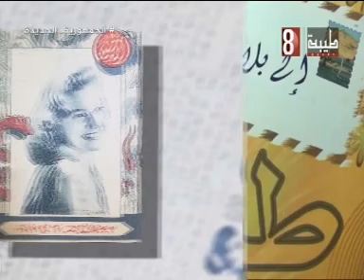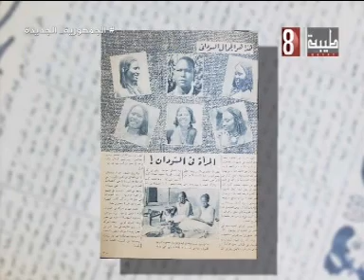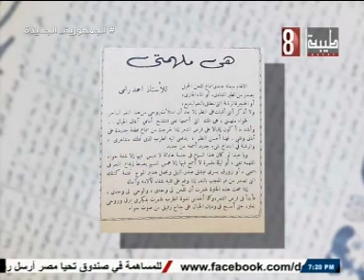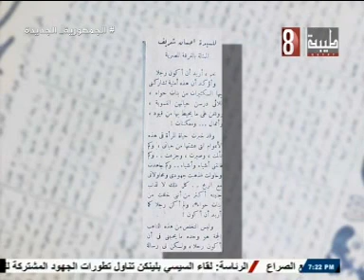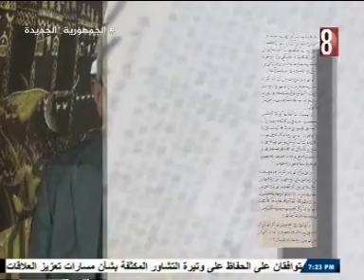بلاد طيبه. 2024/6/11